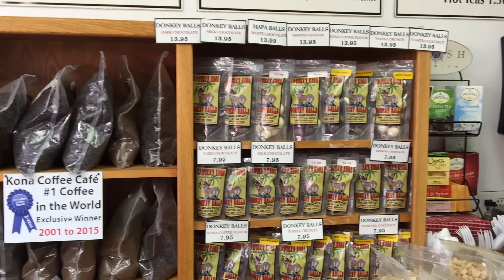What to do in Kona Hawaii? A Day in Kona on the Trolley - Beaches and Swimming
In this Vlog we explore Ali'i drive. Swimming at the Kona pier, Magic Sands Beach, Kahaluu Beach. I take the trolley and just relax on a Sunday afternoon in Kona..